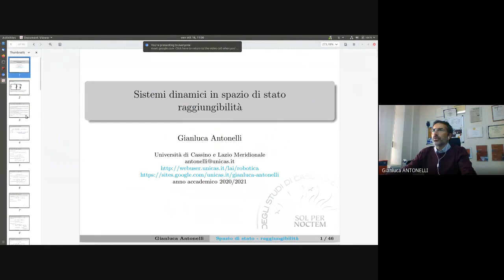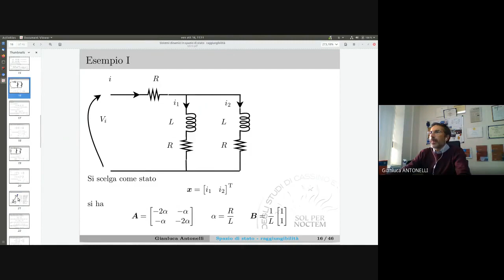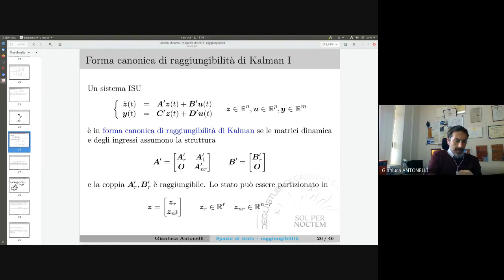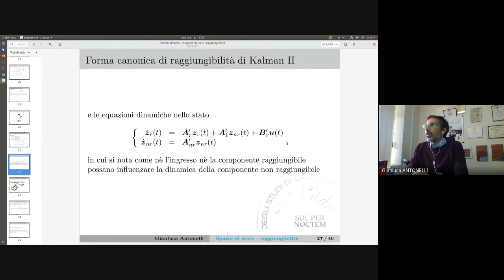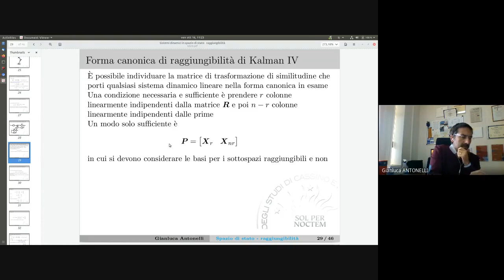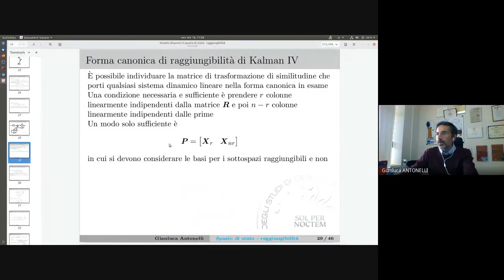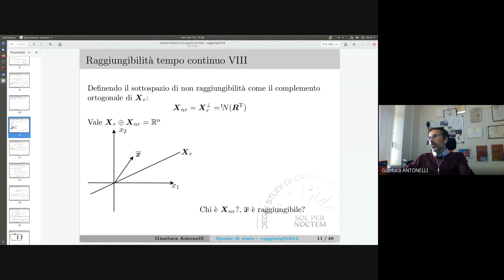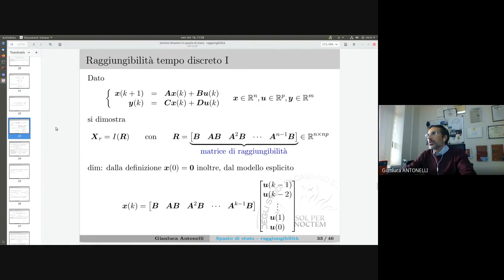TDS 11 1new